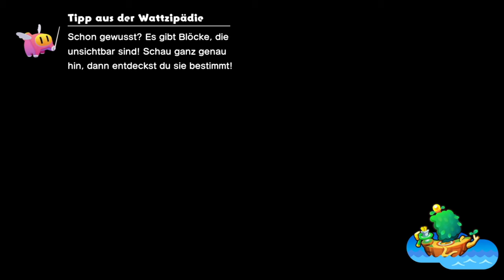Mario & Luigi gehen Angeln | 🚢Mario & Luigi: Brothership #22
Öffne mich und du bekommst einen Keks 🍪 c:

Heute machen wir mal eine kleine Pause von den großen Abenteuern und machen eine kleine Sidequest. Hey moment mal, was macht denn Plessie hier??

⌨Plattform: Switch
 ❔Genre: RPG